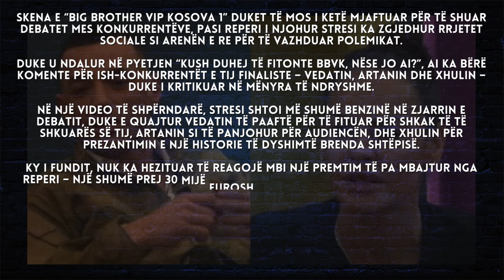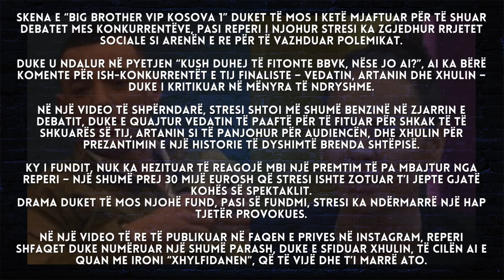Stresi i kundërpërgjigjet Xhulit, e fton t’i marrë 30 mijë eurot e premtuara në BBVK